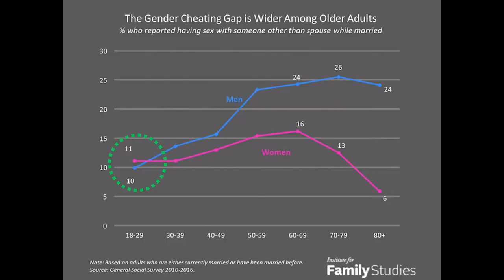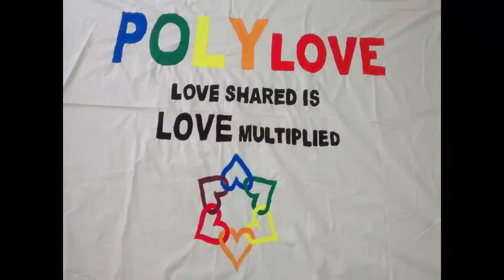Monogamia, poligamia, poliamoria: o que é natural? | Rui Diogo | TEDxPorto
Rui Diogo, professor associado de anatomia na Faculdade de Medicina da Universidade de Howard e da faculdade da Universidade George Washington, diz-nos que talvez seja altura de esquecer muito do que aprendeu ou assumiu sobre sexo, relações sexuais, e tendências e desejos corporais. Há uma boa hipótese de que muitas das nossas ideias serem muito mais baseadas em pseudociência, vários tabus e preconceitos, ou histórias inverosímeis do que qualquer compreensão real dos factos, tal como a derivada da observação científica. Resumindo as últimas descobertas da biologia evolutiva, neurobiologia, fisiologia e antropologia, partilhou o que a investigação empírica tem a dizer sobre a sexualidade e comportamento humanos. Partilha a origem das nossas ideias erradas sobre sexo, olhando para como a imposição da monogamia, os ensinamentos das religiões, e como os escritos de Charles Darwin e Sigmund Freud distorceram especialmente a nossa compreensão da sexualidade feminina. Descreveu como as normas sociais resultantes, preconceitos e preconceitos afectam a nossa capacidade de desfrutar do sexo e influenciam as nossas tendências sexuais naturais e fisiológicas. Por fim, analisará o que a investigação empírica nos diz sobre temas como monogamia, poligamia, poliamoria e relações abertas, bem como homossexualidade e uma série de outras preferências e comportamentos sexuais. Entre as principais questões que irá abordar: Quem tem naturalmente mais potencial para tirar prazer do sexo, homens ou mulheres? Rui Diogo é um investigador, orador e autor reconhecido pela sua abordagem a temas científicos e questões societais vastos com recurso a dados empíricos de muitos campos diferentes da ciência, particularmente no que diz respeito ao racismo, sexismo e preconceitos científicos. Obteve a sua licenciatura em Biologia na Universidade de Aveiro, Portugal, e mais tarde fez um doutoramento na Universidade de Liège, Bélgica, um pós-doutoramento no King's College de Londres, e depois um mestrado e outro doutoramento no Departamento de Antropologia da Universidade George Washington, EUA. É autor de mais de 150 artigos em revistas e 20 livros, incluindo "Learning and understanding human anatomy and pathology" - utilizado em várias escolas de medicina em todo o mundo -, "Evolution driven by organismal behavior" - frequentemente listado entre os dez melhores livros de evolução em 2017 -, e o já muito aclamado "Meaning of Life, Human Nature, and Delusions". This talk was given at a TEDx event using the TED conference format but independently organized by a local community.